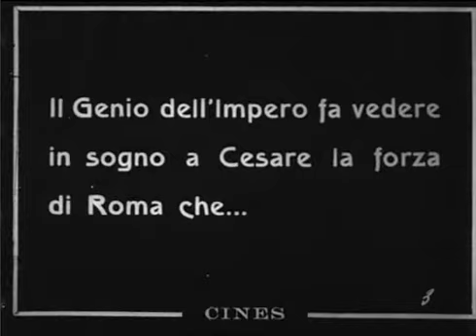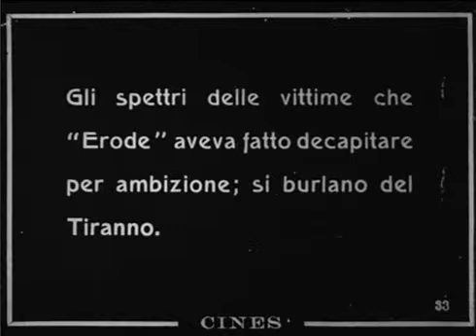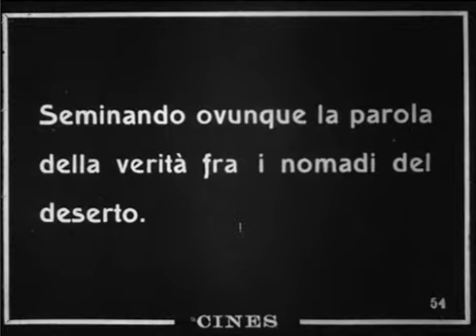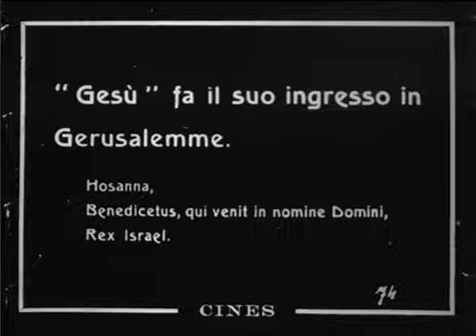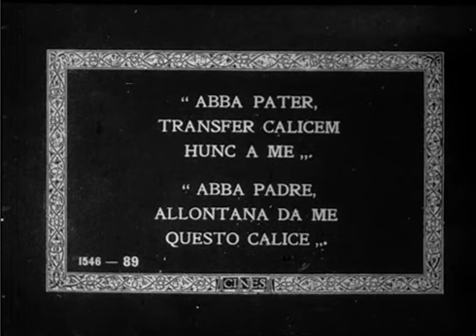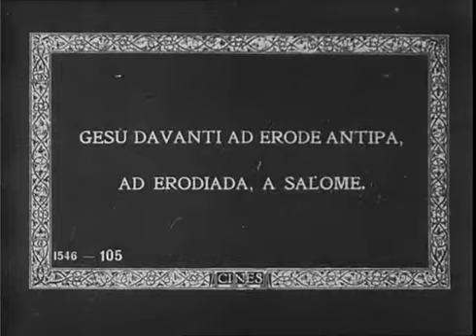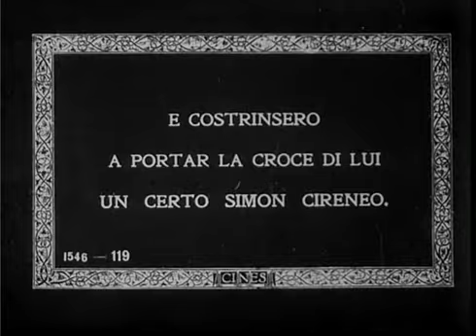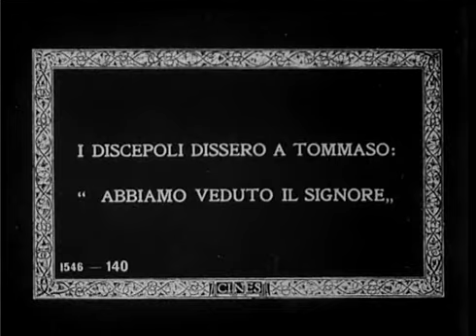Jesus Christ (1916) Christus (Giulio Antamoro) | Full Movie | Silent Film Italian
Christus (Italian title Christ) is a 1916 Italian film directed by Giulio Antamoro.
The film was shot mainly in Egypt. Many scenes in the film were shot in Cori.